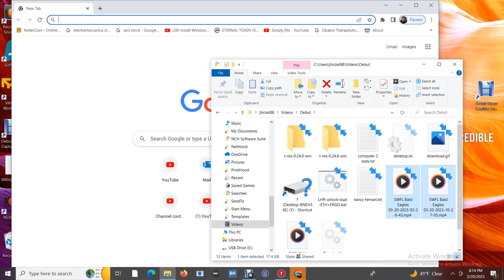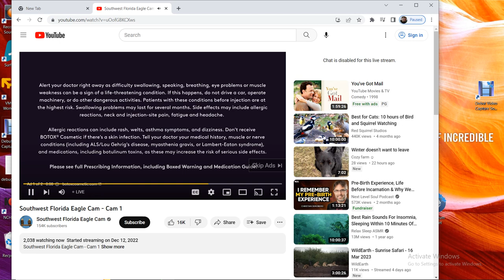SWFL Bald Eagles 03/20/2023 18:27